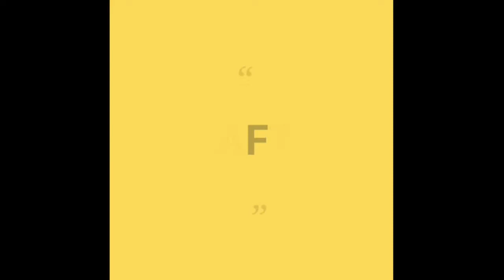How to make door mat in fish design from old clothes। मछली के आकार का पायदान। fish floor mat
how to make beautiful door mat in fish design from old clothes

best use of waste clothes for making door mat

friends aaj mene old clothes se banaya hai beautiful door mat in fish design.

topic:-
1) fish design door mat
2) floor mat
3) easy knitting table mat
4) fish floor mat
5) floor mat from old clothes
6) knitting floor mat
7) beautiful door mat
8) knitting paydaan
9) best use of old clothes for door mat
10) floor mat from old clothes

bestuseofwasteclothes# floormatknitting#
easydoormat# tablemat#

knitter crafter Nisha#

comments